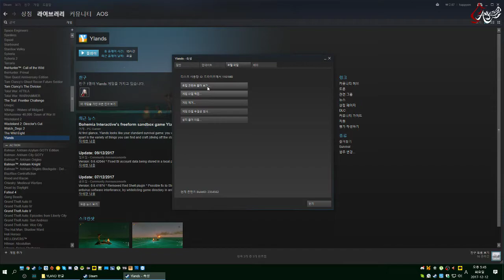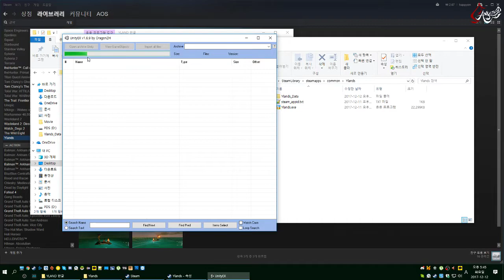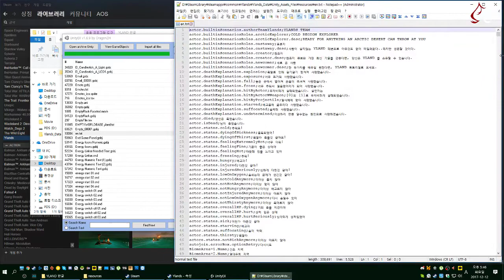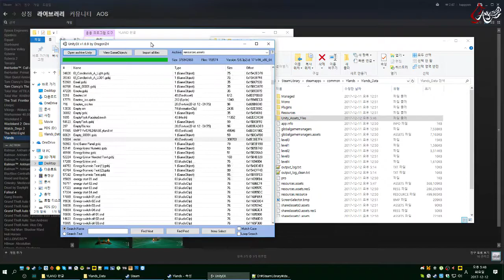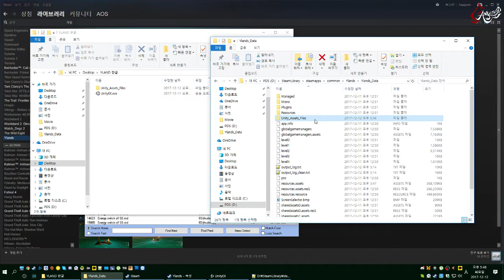YLANDS 한글화 방법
디코 채널